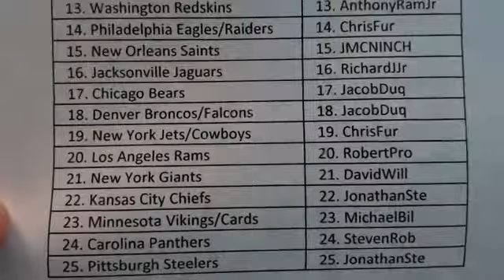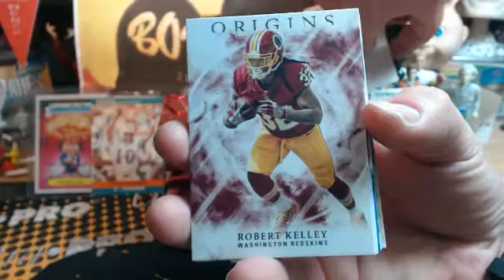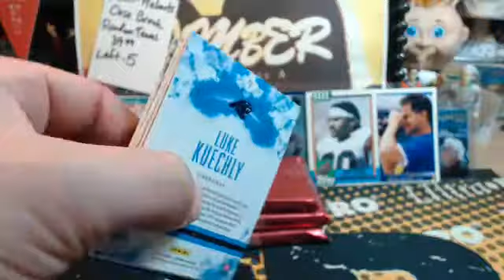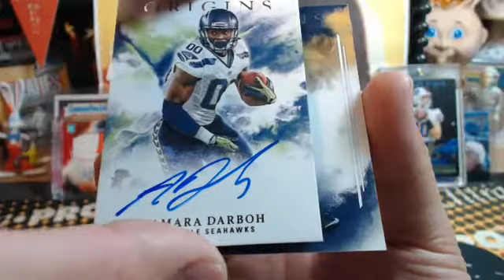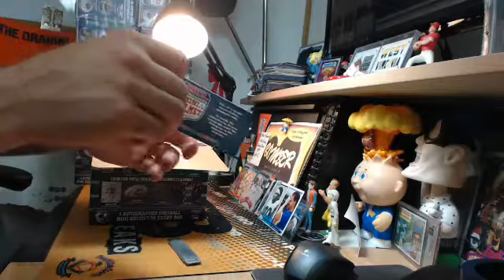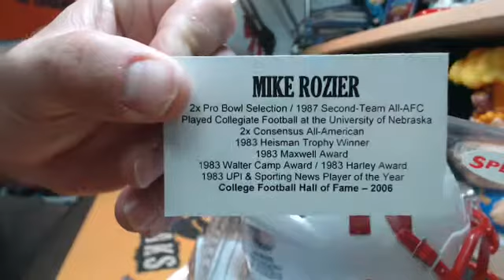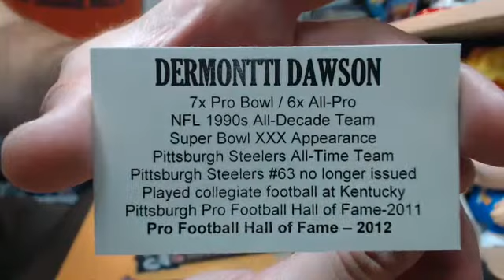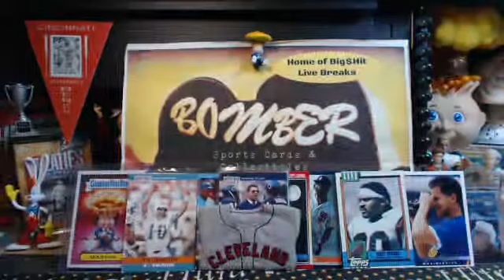Origins & Mini Helmets 18 Box NFL Mixer 8.30.17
Origins & Mini Helmets 18 Box NFL Mixer 8.30.17 - Captured Live on Ustream